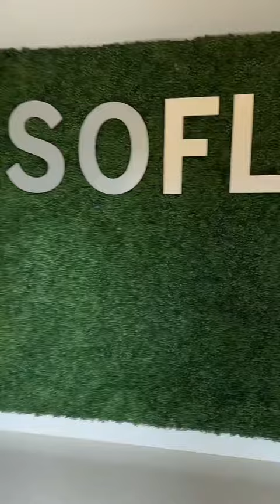22 questions with @Dajia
+Follow me @MariJuliette on TikTok + Instagram